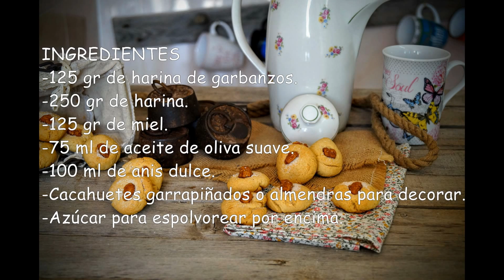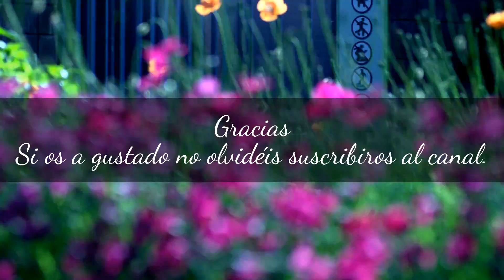Receta de galletas de harina de garbanzos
Aquí os traigo una receta super sencilla SIN LACTOSA y con ingredientes muy sanos, no llevan huevo ni mantequilla ni leche así que las vamos a aromatizar con miel y anís y decoramos con unos cacahuetes caramelizados y espolvoreamos con azúcar y listas ...
Si te gusto el vídeo dale al " ME GUSTA "  y compártelo :)
INGREDIENTES

■   125 g de harina de garbanzos
■   250 g de harina todo uso.
■   125 g de miel.
■   75 ml de aceite de oliva suave .
■   100 ml de anís dulce.
■   Cacahuetes garrapiñados o almendras para decorar.
■   Azúcar para espolvorear por encima.